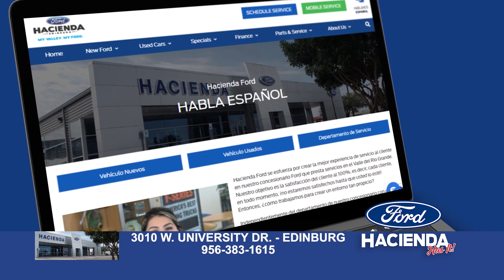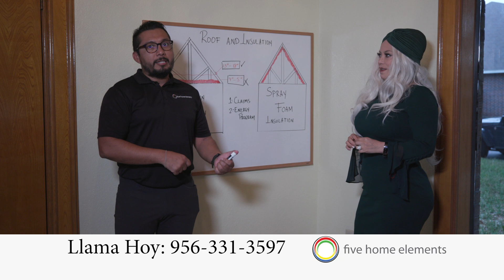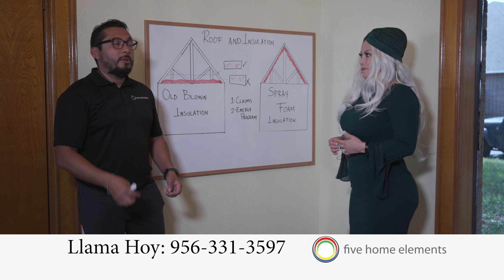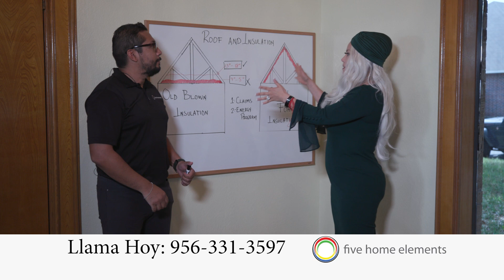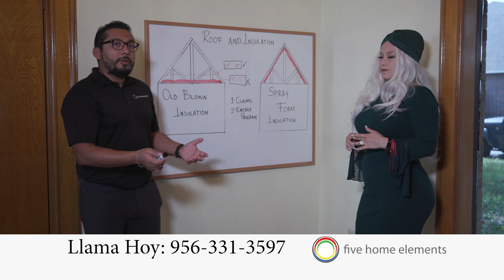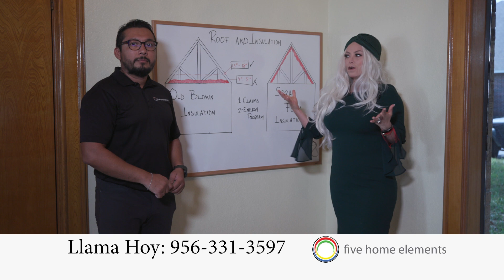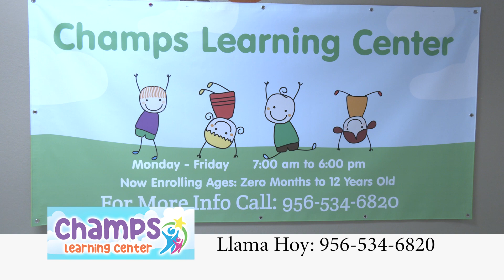Perla Nieto Show 225 Televisa